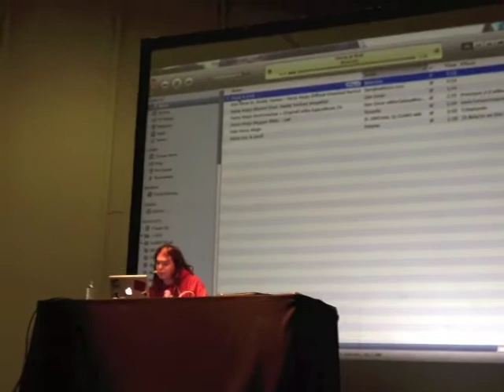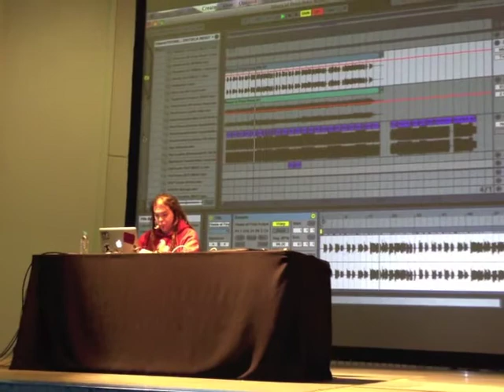ADMX - ToySelectah en Aldea Digital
Toy nos muestra cómo hace un remix de una rola de Belanova.